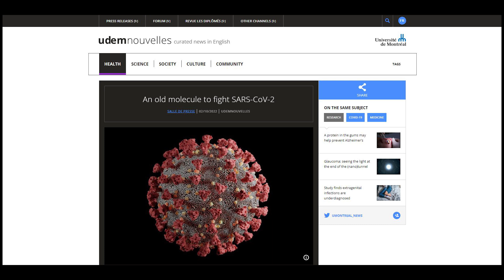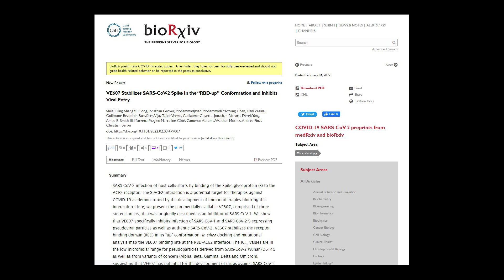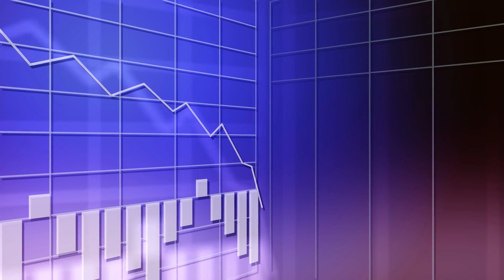Old Anti-SARS Molecule Evaluated against COVID-19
covid, covid vaccines, vaccines covid, covid treatments, covid-19, anti-SARS molecule for COVID-19, anti-SARS molecule for covid

An old molecule designed for SARS may be revived to fight COVID-19.